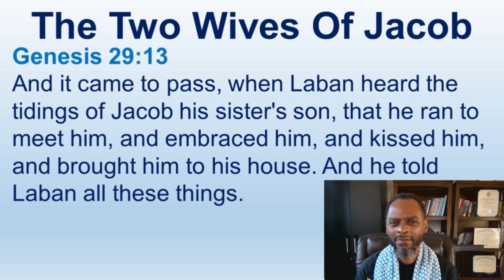The Most High Will And Purpose Will Be Accomplished And It Doesn't Really Matter How It Happens